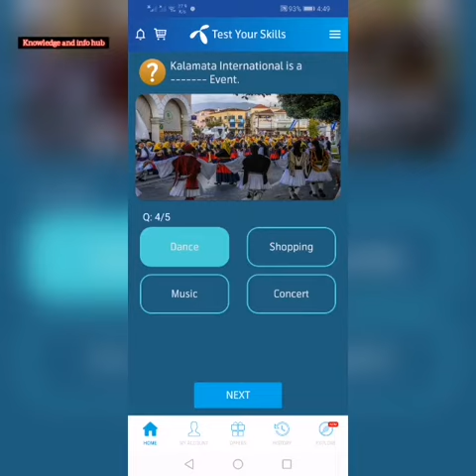30 April 2020 | 30 April Questions and Answer | My Telenor Today Question | Telenor App Today Quiz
30 April 2020 | 30 April Questions and Answer | My Telenor Today Question | Telenor App Today Quiz | Knowledge and Info hub

"30 Apr"
"telenor"
"30 Apr"
"30 April"

Play and Win 30 Apr
My Telenor Play and Win 30 April 2020
My Telenor Play and Win 30 Apr
My Telenor Play and Win today 30 April
Today 30 April 2020 Play and Win Answer
My Telenor app Play and Win today 30 Apr
My Telenor Play and Win 30 April 2020 answer

knowledgeandinfohub Don't Copy:)